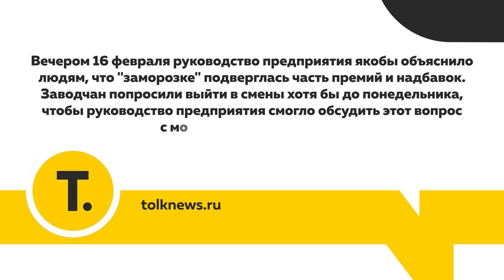Вместо 70 тысяч – 15. Накануне работники шинного завода недополучили большую часть зарплат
Барнаульский шинный завод попал в сводки новостей. По словам работников, они недополучают зарплату – процентов на восемьдесят. Отчего сотрудники даже ушли на короткую забастовку. А вернулись в цеха, признаются работники, под нажимом